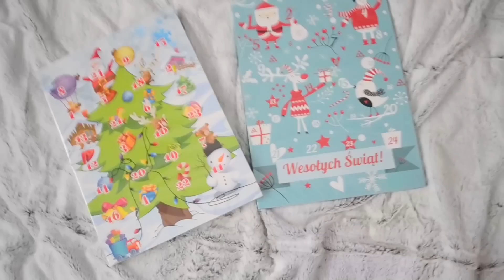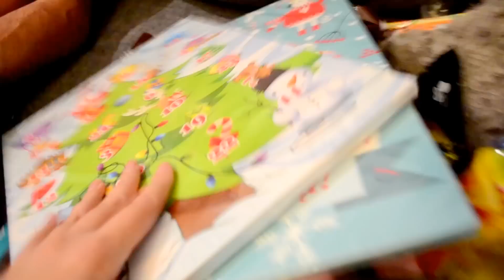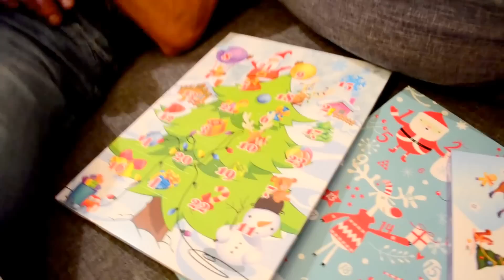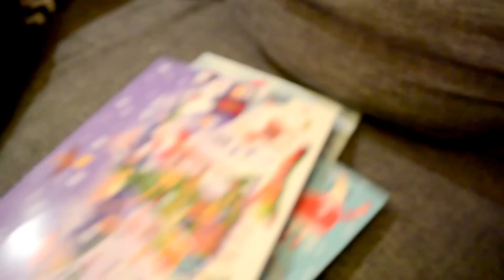Zgubiłam obrączkę! | VLOGMAS 2016